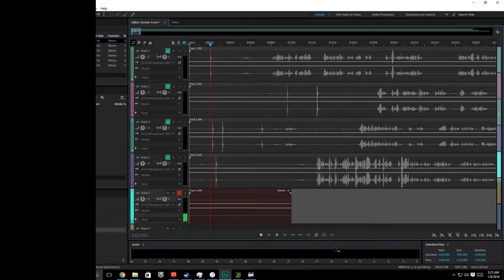WHERE AM I GO!?!? - Hyper Metroid - Part 13 - Solo Gaming Time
English accents are fun.

Here's a good one: "Pokemon Wonder Trades! - F***ing with the Format - Episode 1"